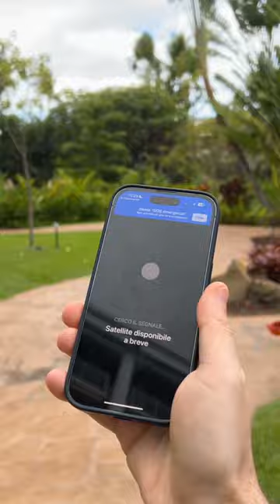Connessione satellitare su iPhone 14 Pro